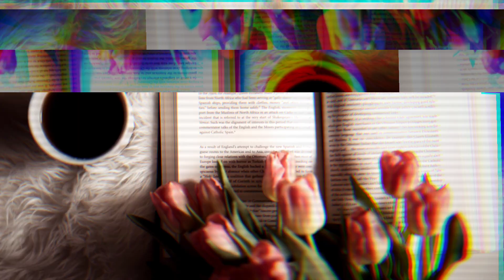داستان ولنتاین و دسته های گل | داستانک زیبا و پر از احساس بنام عشق ابدی | کتاب صوتی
داستانک زیبای عشق ابدی

با صدای:علیرضا طالبی پور
موسیقی:سعید امینی